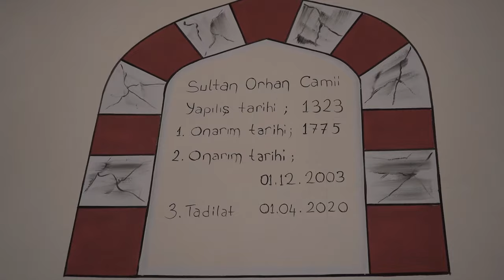KOCAELİ SANCAĞINDA VAKIFLAR MEDENİYETİ TARİHİ